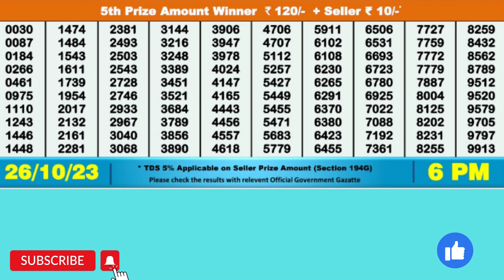DEAR LAKE THURSDAY WEEKLY LOTTERY TODAY RESULT 6 PM 26/10/23#latest lottery result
DEAR LAKE THURSDAY WEEKLY LOTTERY TODAY RESULT 6 PM 26/10/23